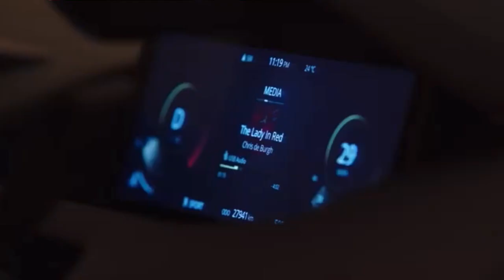India's FIRST SUV Coupe: 2025 NEW Tata Curvv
Source: Tata